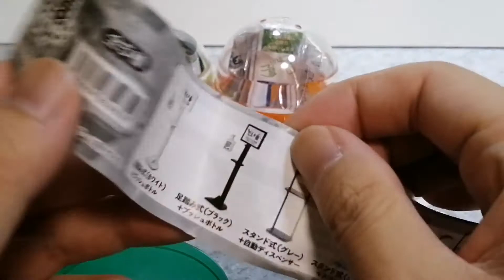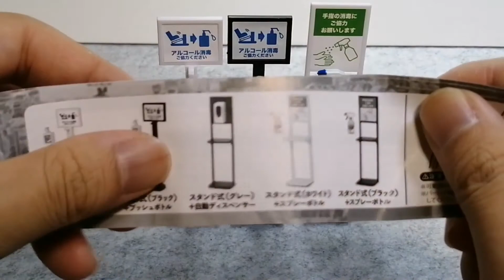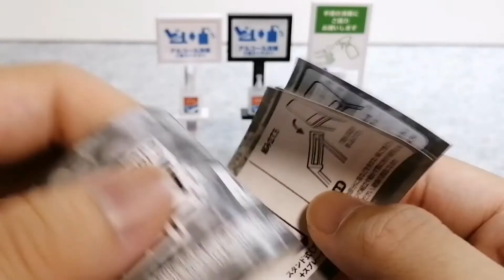【ガチャ】除菌消毒マスコット！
今だからこそのミニチュアガチャ。久々にミニチュアを購入しました🤗